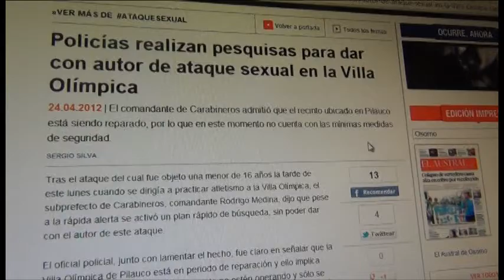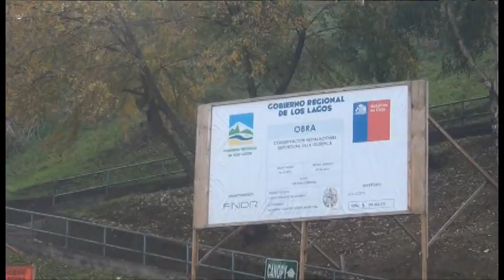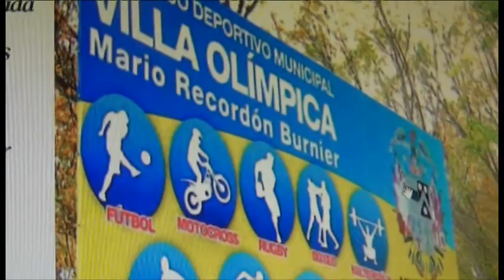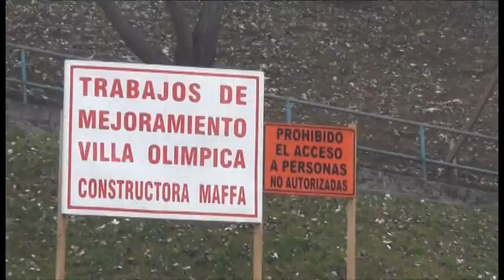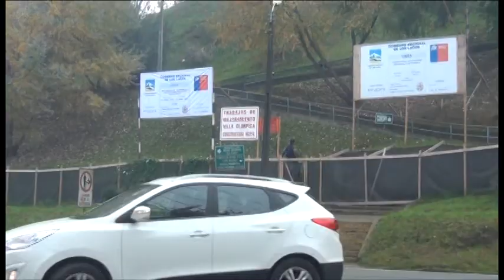villa olimpica osorno